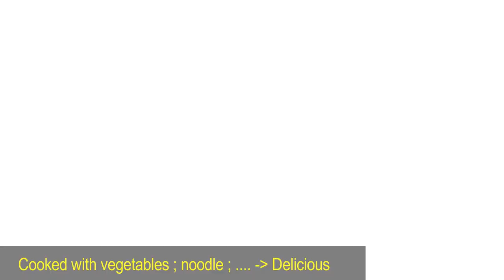[ Art Cooking ] Cách làm Bún Tôm Tít { Bề Bề } / How to cook Vermicelli With Mantis Shrimp Soup !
Nước dùng được nấu bằng Tôm Tít cho vị ngọt đậm đà ; thơm ngon ; ăn kèm chút Mắm Ruốc ; Tỏi Ớt giã ; Rau Sống đủ loại tươi ngon --- Hương vị quê nhà Miền Trung đầy đủ trong 1 Tô Bún Tôm Tít .